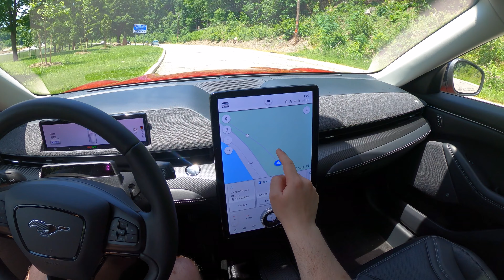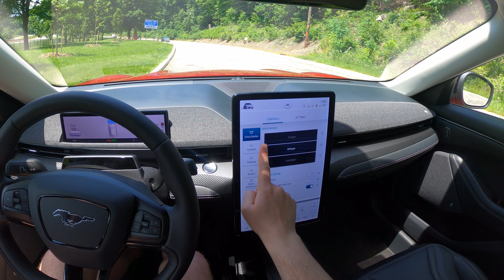2021 Ford Mustang Mach-E | POV Test Drive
2021 Ford Mustang Mach-E Premium AWD w/ Extended Range Battery POV test drive, backroad drive, highway drive using adaptive cruise control and lane keeping assist.

Ever since Ford announced the Mach-E, it’s been a topic of controversy. Not only did they decide to put a mustang nameplate on a crossover, but also on a vehicle that’s fully electric. The Mach-E is Ford’s first attempt to make a mass-produced EV. I mean, they did sell an electric vehicle before, and it was a Focus Electric, however it was never designed as an EV from ground up like the Mustang Mach-E.

Others to consider are a Hyundai Ioniq 5, Kia EV6, or a Toyota bZ4X.

You can also find a review and a POV night drive of the Mustang Mach E on my channel.

00:00​​​​ - Exterior & Interior
03:18 - Highway
05:28 - Backroad

Powertrain: 346 HP | 428 lb-ft of torque
Battery: 88 kWh | 270 miles of range (estimated)
MSRP as tested: $56,200